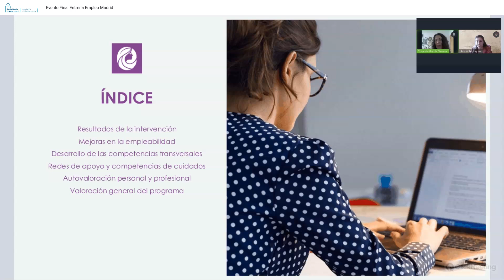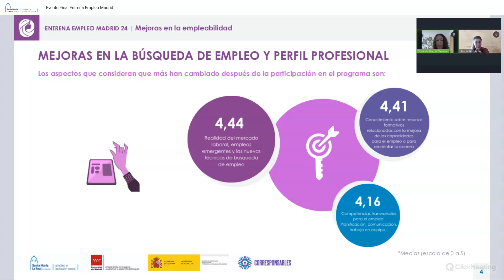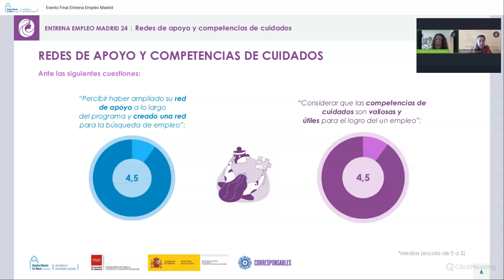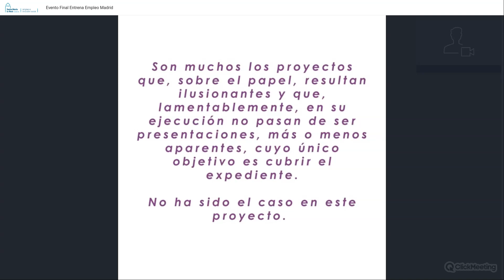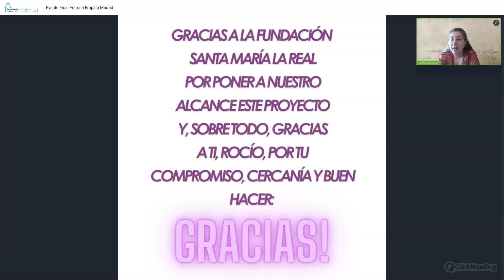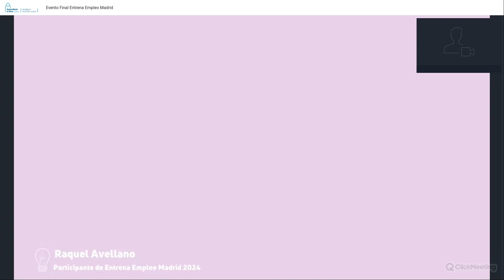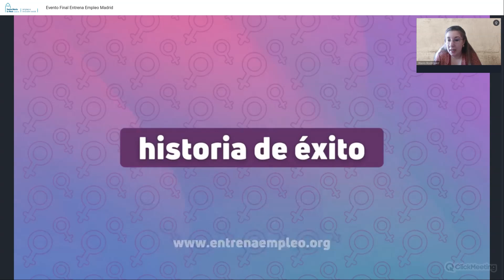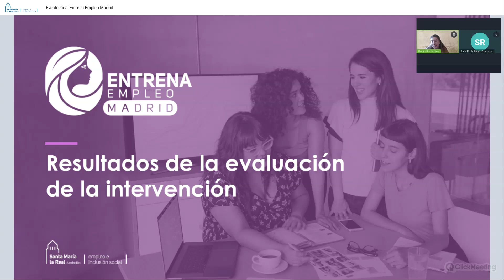Evento Final Entrena Empleo Madrid 2024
Celebramos el Evento Final de “Entrena Empleo Madrid” a modo de clausura de la edición de este 2024. Durante el evento, dirigido tanto a profesionales como a cualquier persona con interés en el proyecto, se presentaron los resultados de este año, buenas prácticas, así como la evolución de las participantes tras su paso por el programa.